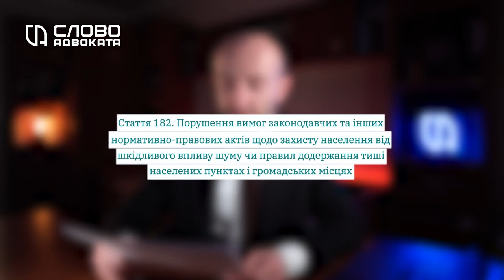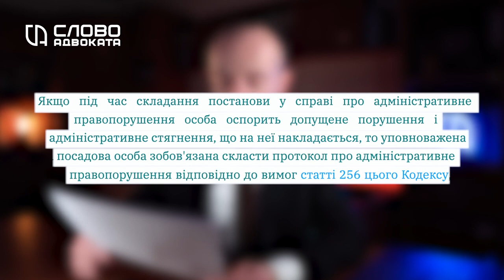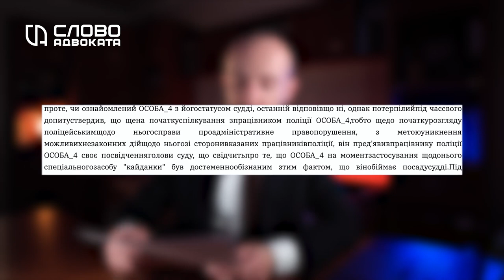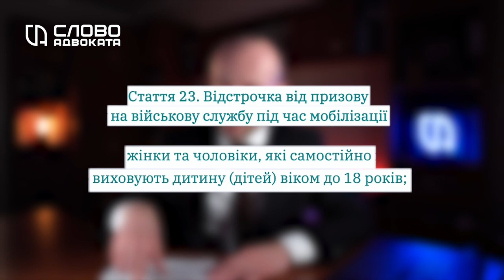Схема УХИЛЕННЯ від служби 📌Кримінал за феєрверк в ТРИВОГУ 📌Патрульного засудили за КАЙДАНКИ судді